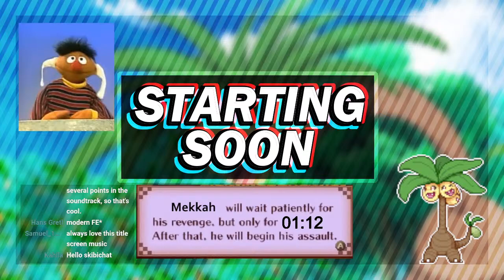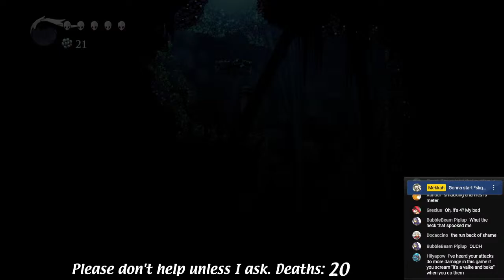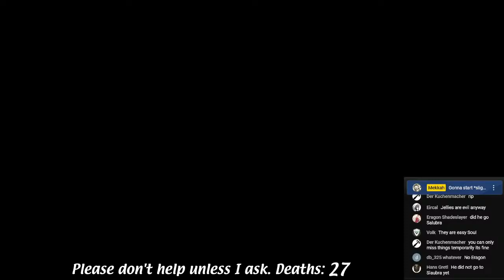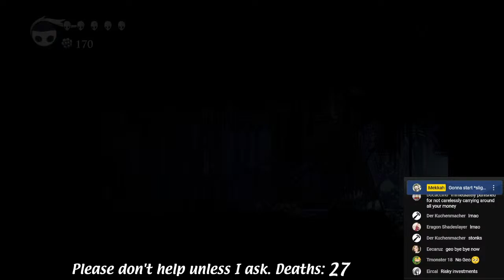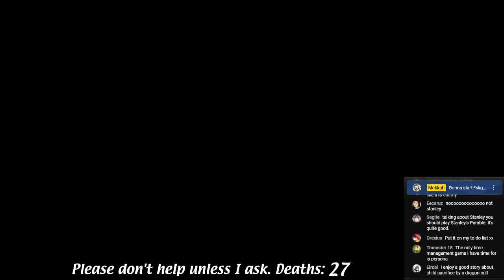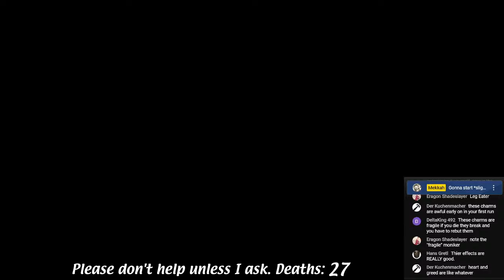Mekkah Tries Hollow Knight - And Beats This Old Man, Probably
I've never played this game. Please don't tell me a single thing about it.